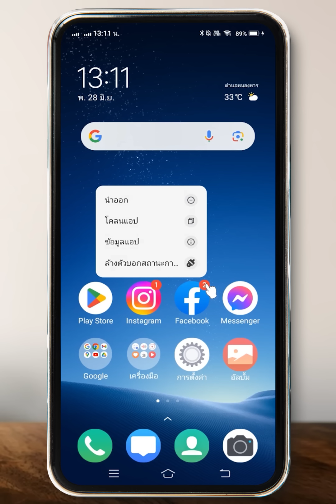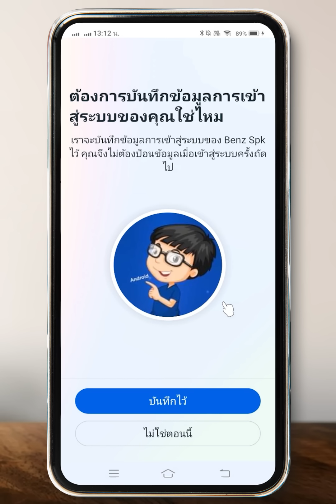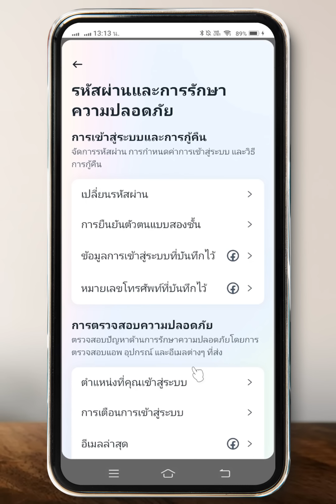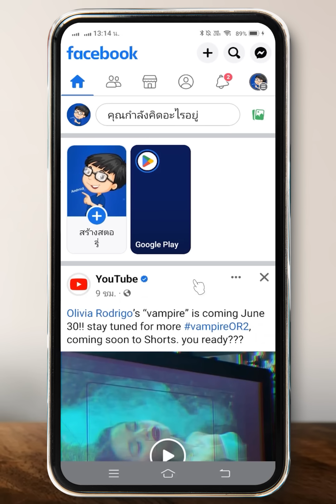แก้ เฟสบุ๊คเข้าไม่ได้ เซสชั่นหมดอายุ 2023 (ล่าสุด)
BenzTech - แก้ เฟสบุ๊คเข้าไม่ได้ เซสชั่นหมดอายุ 2023 (ล่าสุด)

สวัสดีเพื่อนๆ 😊 ที่ติดตามกันมาโดยตลอด 💕 และยินดีต้อนรับสำหรับคนที่เข้ามารับชมใหม่ทุกคนนะครับ สำหรับวิดีโอ แก้ เฟสบุ๊คเข้าไม่ได้ เซสชั่นหมดอายุ 2023 (ล่าสุด) เราจะมาดูขั้นตอน และวิธีแก้ เซสชันหมดอายุ ใน Facebook กันนะครับ

หากเพื่อนๆ เกิดปัญหา เฟสบุคขึ้นว่าเซสชั่นหมดอายุ หรือ เข้าเฟสไม่ได้เซสชั่นหมดอายุ ก็สามารถใช้วิธีนี้ไปแก้ไข แบบง่ายๆ กันได้เลยนะครับ